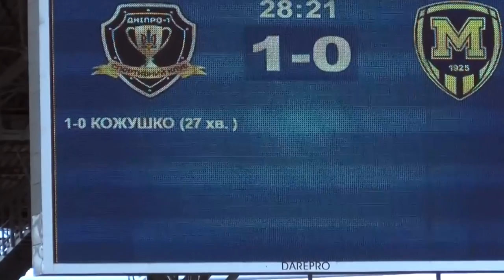Сергій Кравченко у програмі "Відкрито про спорт"